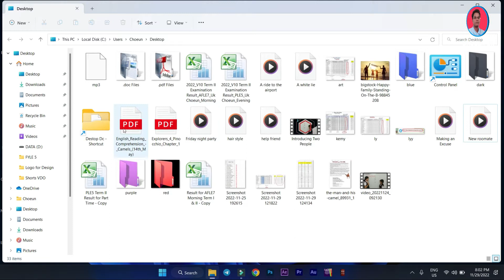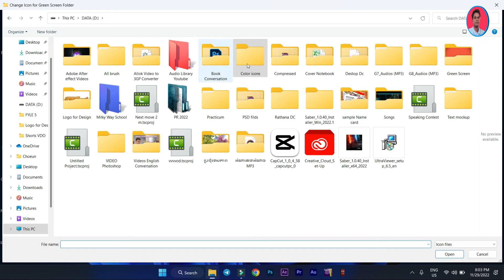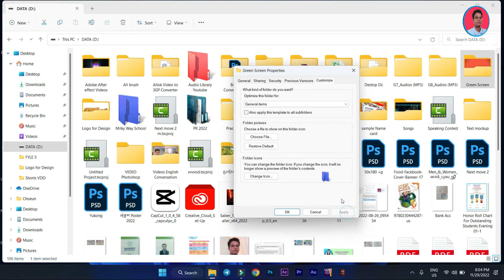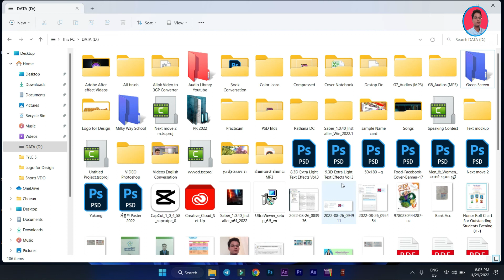របៀបប្ដូរពណ៌ Folder នៅលើ Window 8/9/10/11 (HOW TO CHANGE COLOR FOLDER ON WINDOW 8/9/10/11)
Hello everyone! In this video I would like show you how to change color Folder on PC window 8/9/10/11. We can follow some steps in this video, so you can get the beautiful folder in our PC.

👉How to add another gmail

account in your smart phone

for Using google classroom,

google meet, and google form

👉How to use google meet for teachers and students Google meet using for teachers and students

👉Google classroom How use google classroom? How to create google quiz?

👉5 Unit 1 Use your imagination

👉 Unit 2 Working with animals

Oxford Primary Skills Reading and Writing Level 5

👉  Unit 3 Extreme Weather with Audio

Oxford Primary Skills Reading and Writing 5 Level 5 Unit 10 It's time for a story (🎧Audio🎧)

If you like these videos, please

and share these videos.

 I strongly hope that these

videos can help you to improve

your English. However, you

need to practice it regularly.

The more you practice,

The way how to speak English well is practice and practice.

videos!

See you the next videos.

Good luck all together!